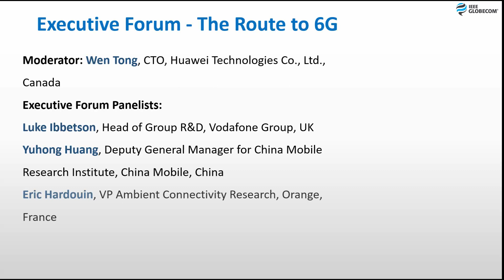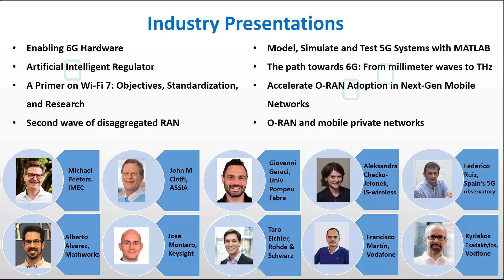Introducing the GLOBECOM 2021 Industry Program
Learn about the main highlights of the Industry Program to be held at the IEEE Global Communications Conference (GLOBECOM 2021).